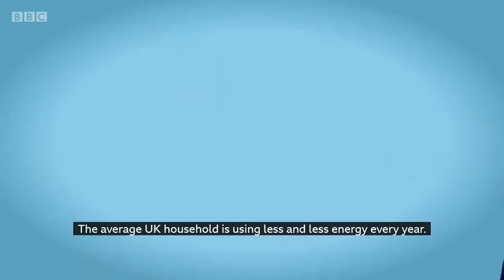BBC The Surprising Truth - Electric Cars | Macklin Motors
Watch as our Chief Operations Officer, David Crane, discusses electric vehicles with the BBC.